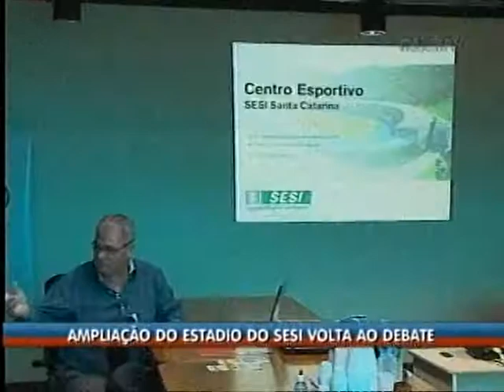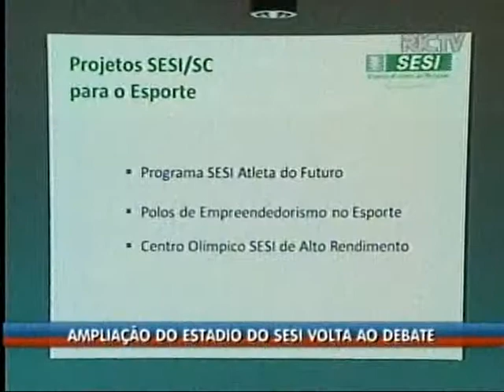Ampliação do estádio do Sesi volta ao debate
Ampliação do estádio do Sesi volta ao debate. Entrevista com vice-presidente regional Fiesc, Jorge Sthrel.